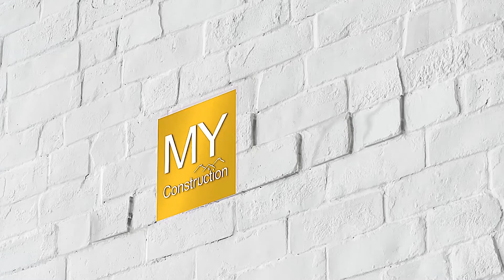MY Construction's Residential Project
MYProject- From the ground up our current project at DD DHA phase 4 lahore